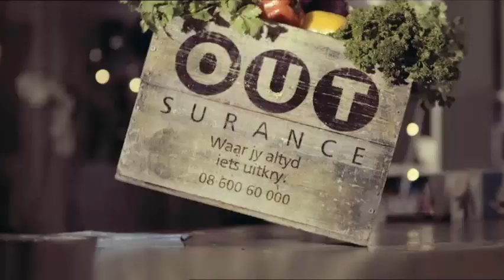Kokkedoor se lipstiek-tannie Marinda Engelbrecht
Van bokkoms op Hopefield tot Kokkedoor se eerste seisoen - dit was Marinda se pad. Wat wag op Kokkedoordeelnemers in seisoen 2?